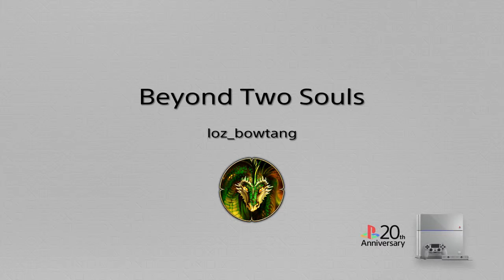Beyond Two Souls